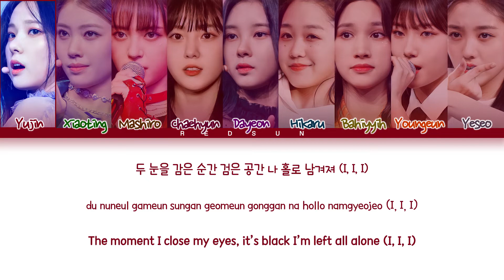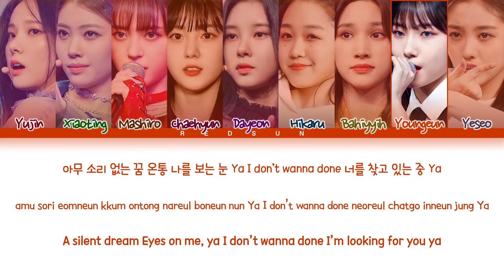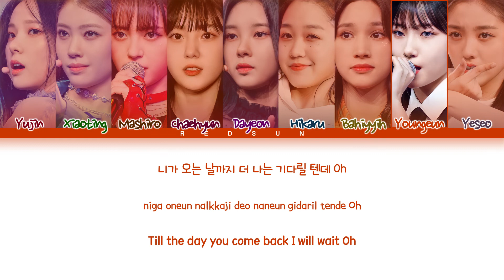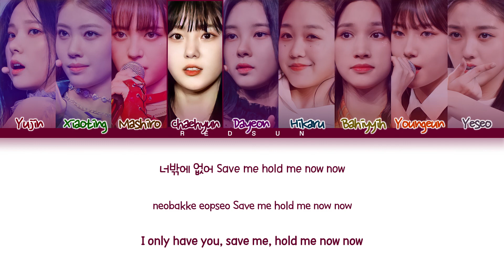How Would Kep1er Sing Dreamcatcher's 'PIRI'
All Rights Administered By ‎Dreamcatcher Company (드림캐쳐컴퍼니).

• Original Artist Name: Dreamcatcher (드림캐쳐)
• Song Name: PIRI
• Album Name: The End of Nightmare
• Release Date: 19.02.13

Just request the group name and the song name in the comments.